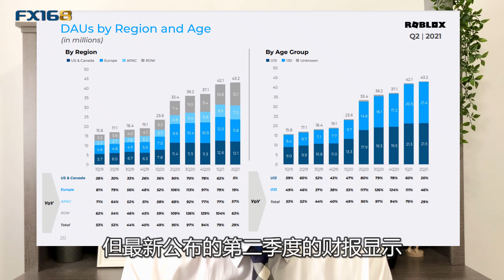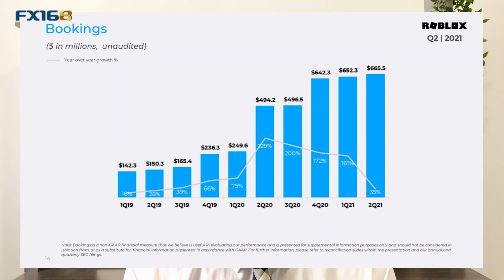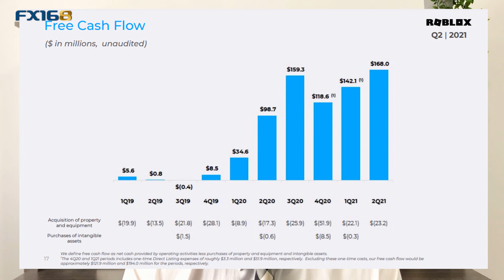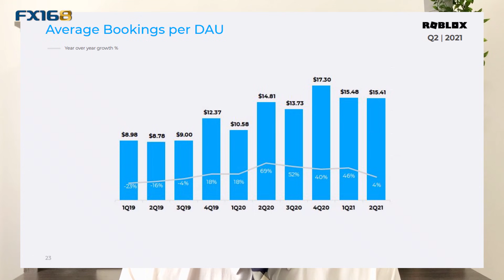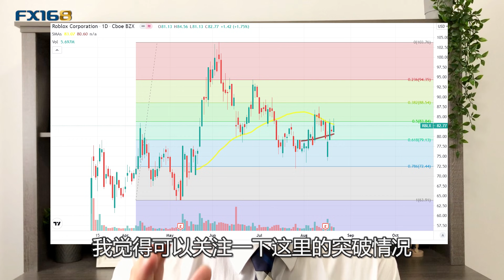“元宇宙”概念第一股Roblox(RBLX)前景分析 烧钱浪潮的一股清流 亏损和现金流的巨大反差(FX168尉视第79期20210822)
最近元宇宙概念越来越热，无论是美国还是中国的多家公司都在积极布局或者投资这个发展趋势，其中就包括了像Facebook和腾讯这样的巨头公司。而Cathie Wood的ARK基金在2021的年度投资报告中提出了15个宏大而前景广阔的投资主题。其中之一，便是由虚拟世界联结而成的元宇宙概念。但其实有一只我们之前分析过的股票，才是真正意义上的元宇宙第一股，那就是Roblox，正好他们本周发布了最新的财报，我们可以结合财报来看看这只今年3月份才刚刚上市的元宇宙概念股，现在的投资前景到底怎么样？